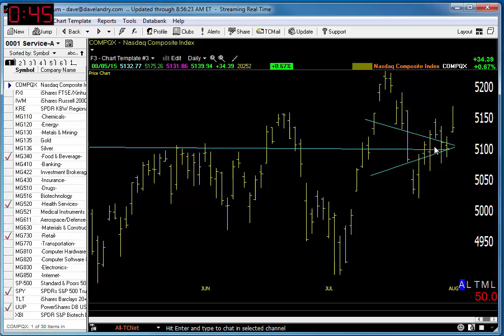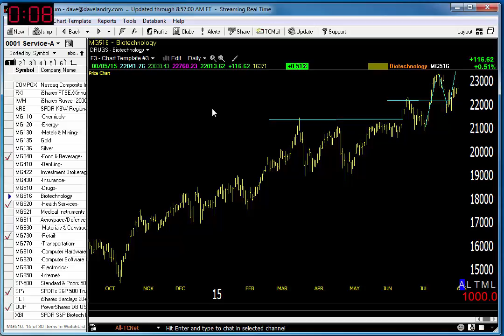Dave Landry's Market In A Minute